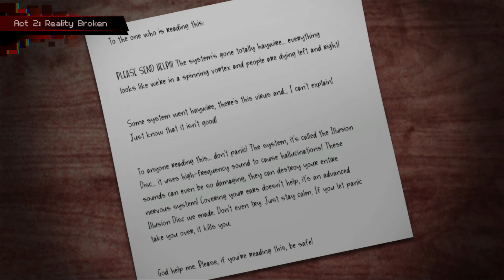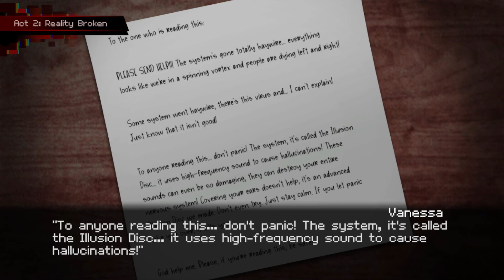Illusion Disks | Aftereffect DX: Director's Cut - Part 6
I'm back with Aftereffect DX: Director's Cut, as we learn about the Illusion Disks and what happened to the employees at Dekogon Industries. Now the only question remaining is how will we get out of here?